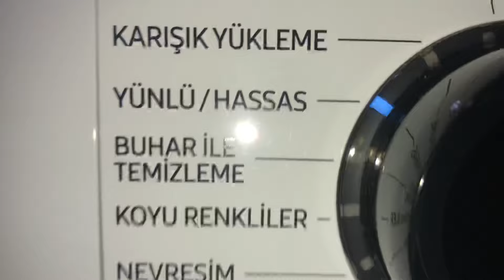TRY THIS PROGRAM FOR DELICATE LAUNDRY | WOOL/DECITE | SAMSUNG WASHING MACHINE | SUBSCRİBE PLEASE NOW